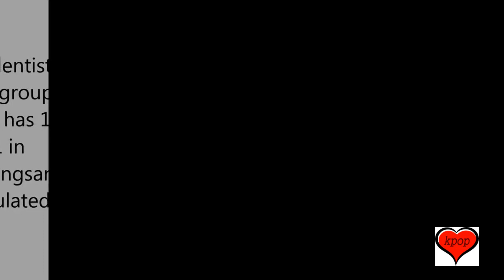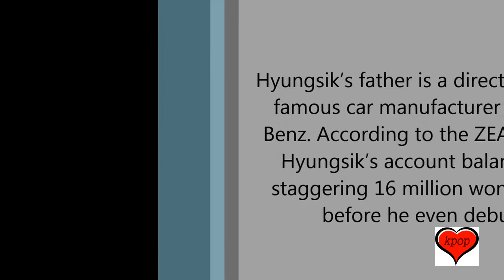WOW 9 Popular Idols Who Were Born Into Extremely Rich Families